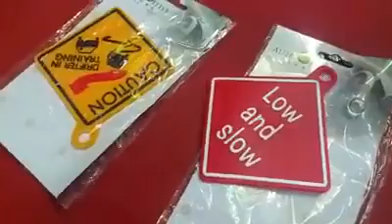Car Low and Slow Hanging Red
Low and Slow Hanging Red